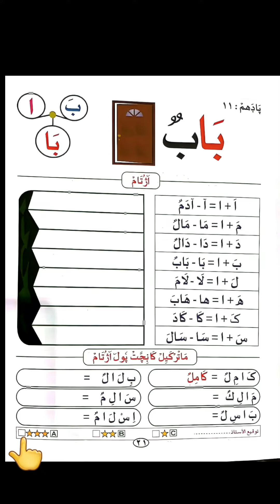Class 1 Thafheem Chapter 11 Work book / ഒന്നാം ക്ലാസ്സ് തഫ്ഹീം വർക്ക് ബുക്ക് മനസ്സിലാക്കി എഴുതാം.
തഫ്ഹീമുത്തിലാവ പാഠങ്ങൾ

〖 പാഠം - ➊ 〗  〘 *اَدَبࣱ* 〙

〖 പാഠം - ➋ 〗  〘 *اِبَرٌ* 〙

〖 പാഠം - ➌  〗  〘 *اُمٌّ* 〙

〖 പാഠം - ➍  〗  〘 *مَهْدٌ* 〙

〖 പാഠം - ➎  〗  〘 *دَلْوٌ* 〙

〖 പാഠം - ➏ 〗  〘 *بَيْتٌ* 〙

〖 പാഠം - ❼ 〗  〘 *لَبِنٌ* 〙

〖 പാഠം - ❽ 〗  〘 *هَجْمٌ* 〙

〖 പാഠം - ❾ 〗  〘 *كَأْسٌ* 〙

〖 പാഠം - ❿ 〗  〘 *سَبَبٌ* 〙

( പാഠം - 1 ,2 ,3 👇 വായിച്ച് പഠിക്കാൻ )

video 1

video 2

video 3

( പാഠം - 1 ,2 ,3,4  പരീക്ഷ  👇 )

തഫ്ഹീമിലെ ഈ ഭാഗം ഇങ്ങനെയാണ് ചെയ്യേണ്ടത്.

part -1

part -2

🎵🎵🎶തഫ്ഹീമിലെ പാട്ടുകൾ🎤🎵🎵🎶

പാട്ട് - 1

പാട്ട് - 2

പാട്ട് - 3

പാട്ട് - 4

പാട്ട് - 5

പാട്ട് - 6

പാട്ട് - 7

പാട്ട് - 8

പരീക്ഷ പേപ്പർ - 1

പരീക്ഷ പേപ്പർ - 2

പരീക്ഷ പേപ്പർ - 3

പരീക്ഷ പേപ്പർ - 4

പരീക്ഷ പേപ്പർ - 5

പരീക്ഷ പേപ്പർ - 6

പരീക്ഷ പേപ്പർ - 7

പരീക്ഷ പേപ്പർ - 8

പരീക്ഷ പേപ്പർ - 9

          📚📝 𝐖𝐨𝐫𝐤 𝐁𝐨𝐨𝐤 📒🖌️

         ⇨ *تَفْهِيمُ التِّلاَوَة* ⇦

〖 പാഠം - ➊ 〗  〘 *اَدَبࣱ* 〙

〖 പാഠം - ➋ 〗  〘 *اِبَرٌ* 〙

〖 പാഠം - ➌  〗  〘 *اُمٌّ* 〙

〖 പാഠം - ➍  〗  〘 *مَهْدٌ* 〙

〖 പാഠം - ➎  〗  〘 *دَلْوٌ* 〙

〖 പാഠം - ➏ 〗  〘 *بَيْتٌ* 〙

〖 പാഠം - ❼ 〗  〘 *لَبِنٌ* 〙

〖 പാഠം - ❽〗  〘 *هَجْمٌ* 〙

〖 പാഠം - ❾〗  〘 *كَأْسٌ* 〙

         ⇨ *دِينِيَّاة وَالْأَخْلاَقْ* ⇦

〖 പാഠം - ➊ 〗

〖 പാഠം - ➋ 〗